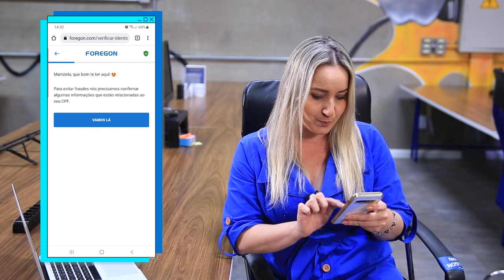CONSULTE SEU SCORE GRÁTIS - FOREGON.COM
CONSULTE SEU SCORE NA FOREGON

Existem algumas coisas na vida que precisamos fazer e com segurança. A consulta de score é uma delas. Ela possibilita que você tenha acesso a uma pontuação que varia de 0 a mil e que representa sua reputação de bom pagador para o mercado.

No portal da Foregon essa consulta é gratuita, realizada em parceria com o birô de crédito Boa Vista. Você pode ficar tranquilo quanto a segurança dos seus dados, eles não são compartilhados com nenhuma outra empresa.

Acesse nosso site e descubra o seu score.